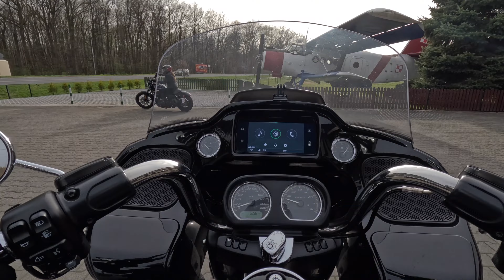Jak spędzić Wielkanoc Na Motocyklu?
Święta można również w pewnej części spędzać na motocyklu, zapraszamy na film z piątku i soboty (29-30 marca 2024).
W filmie możecie zobaczyć Wawel - pinezka do miejsca w którym jesteście najbliżej murów jadąc motocyklem poniżej :-)
W drugim dniu krążymy w okolicy Oświęcimia i trafiamy do Molo Osiek gdzie dojeżdżają do nas Przyjaciele, a na końcu odwiedzamy pewien charakterystyczny samolot

Pozdrowienia dla Was i mokrego Dyngusa
Edi

A w filmie:

0:00 spacer po Krakowie
1:22 spacer po okolicy
2:08 Molo Osiek
3:39 La Rossa Oświęcim
4:58 Samolot Antonow
6:37 dziękujemy za przygodę